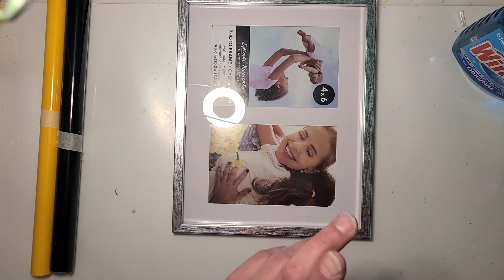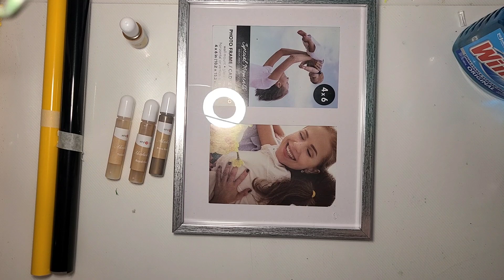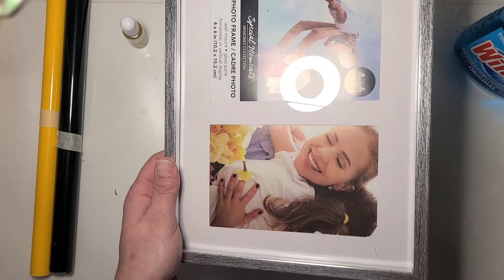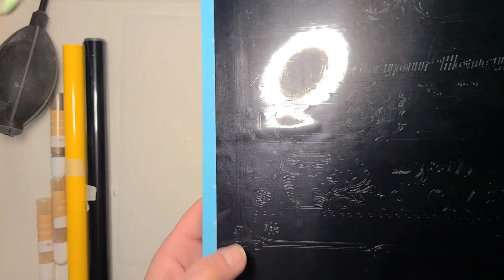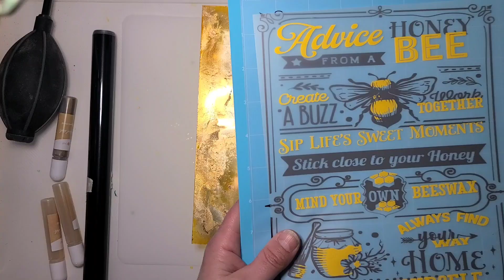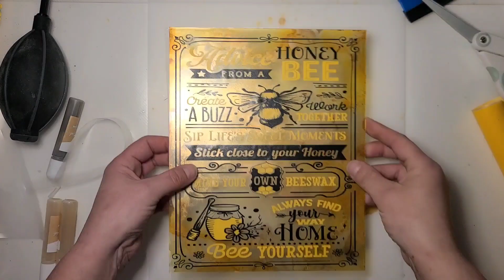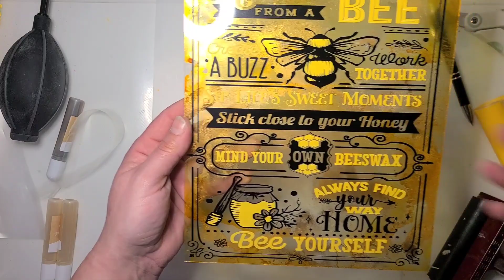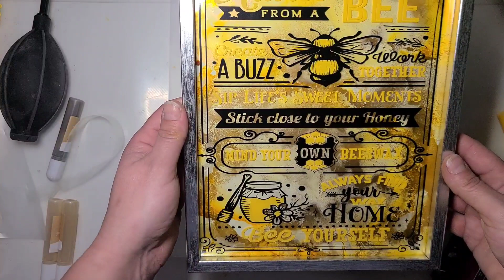Alcohol Ink on Glass BEE Wall Decor, HTVRont Metallic Inks and Permanent Adhesive Vinyl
These are the main links for the HTVRont sale and their Machine program they are offering. so many amazing products on sale for the rest of rhe Month!

The new metallic set

The other set

I also have many HTVRont products included in my Main Amazon Storefront

Amazon
If you purchase using my links from Amazon I will recieve a small commission, I choose to have that paid as Amazon credit to put towards future purchases for my channel. Thank you so much for the support!

Dream it Create it

CREATE the things you wish existed

I'm adding more things as I have time

I will recieve a small  back on your purchase towards my next purchase,  Thank you!

My Personal Facebook Group please join and show off what you have made if I've inspired you!

My expansion channel I created for Booktube Vlogs and My other assorted non crafty content
RAES READS AND RAMBLES